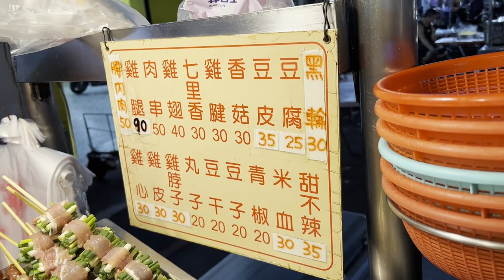中華夜市三家烤肉林裡面最好吃的在這裡~ 美食電冰箱吃給你看 電冰箱美食分享頻道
中華夜市有名的烤肉林連鎖店有三家，但冰箱不說你可能
不知道烤得最好的，是在中山路口這家(現已搬到肉骨茶後面巷內)
烤肉林
400台中市中區中華路中山路口旁巷內
我的食譜書這裡買: